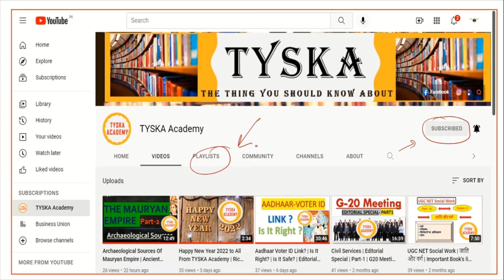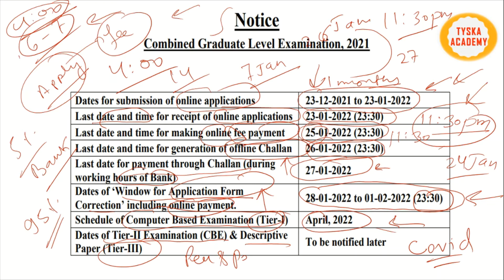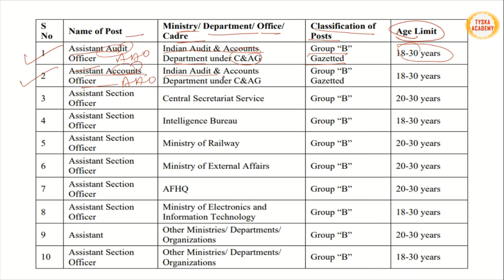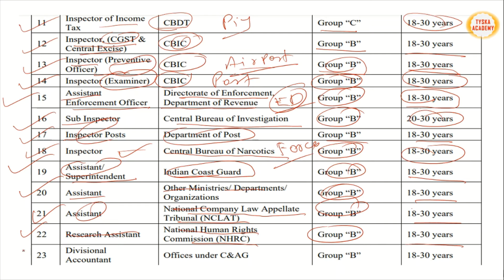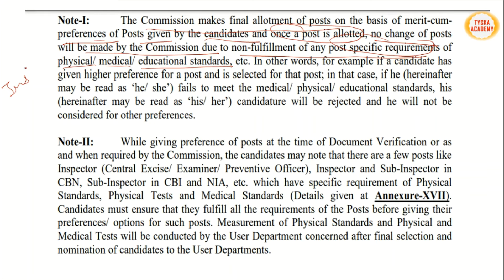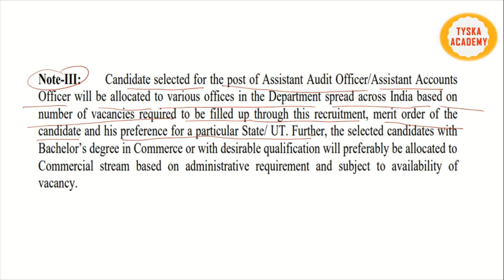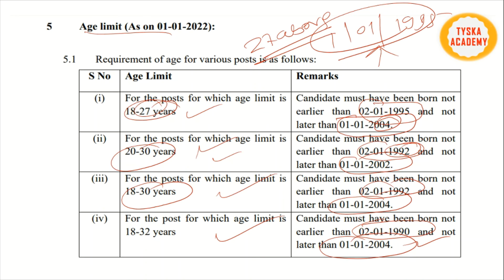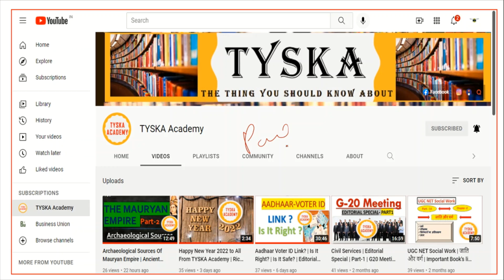SSC CGLE 2021 Exam in April 2022| Part 1 | Complete Information | SSC Gazetted | TYSKA Academy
Top10 UPSC Booklist!
1. (History)
2. (Polity)
3. (Art & culture)
4. (Physical & Human Geography)
5. (Atlas)
6. (India & World Map)
7. (Shankar IAS & Ramesh Singh)
8. (Geography)
9. (Ancient, Medieval & Modern)
10. (UPSC Solved Papers)

AMAZON PRIME Membership